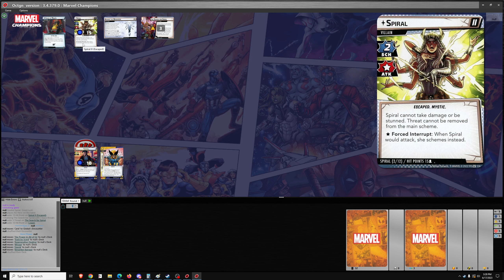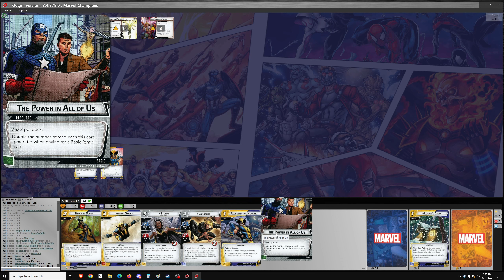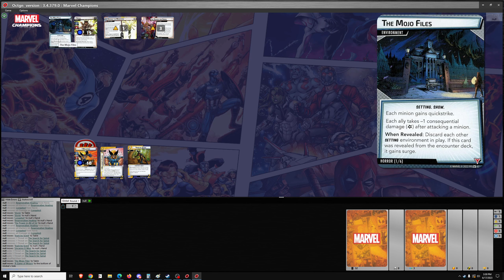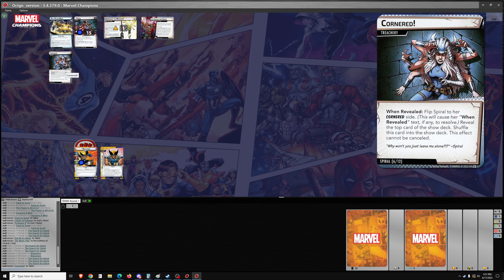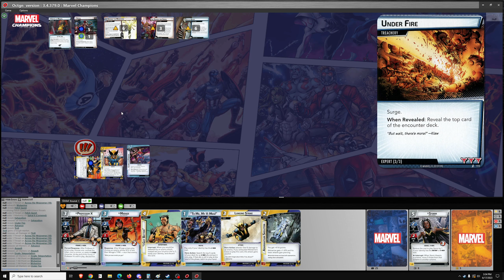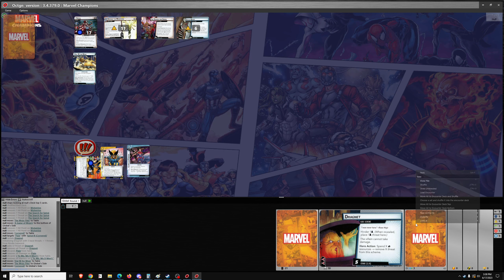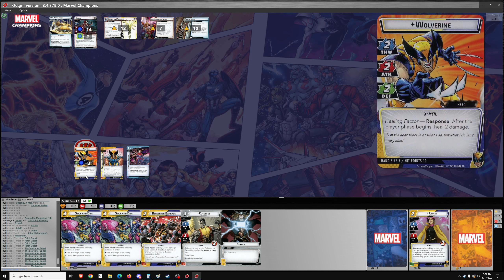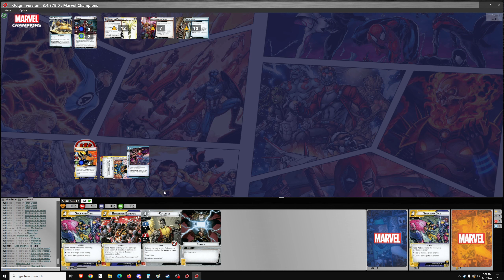Marvel Champions Progression Series Wolverine vs Spiral Expert Difficulty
Progression series means using only cards available at the time of the set's release.  Playing Wolverine vs Spiral on expert difficulty.  The art in the thumbnail is A.I. generated which is why it looks awesome but also hilarious and a little off in places.